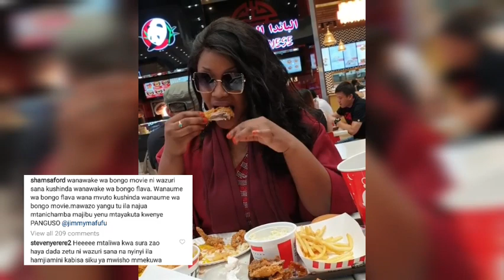WANAWAKE WA BONGO MOVIE WANAVUTIWA ZAIDI NA WANAUME WA BONGO FLEVA